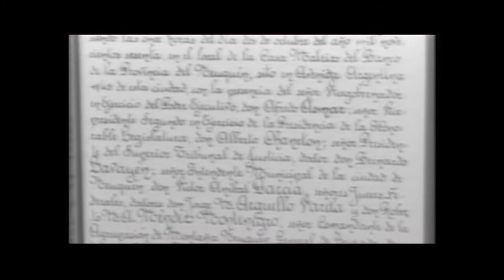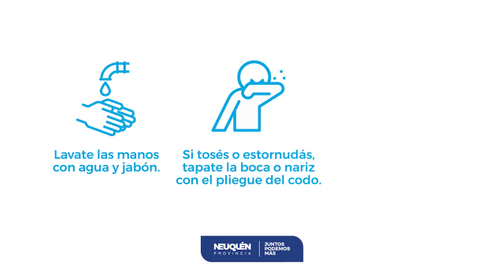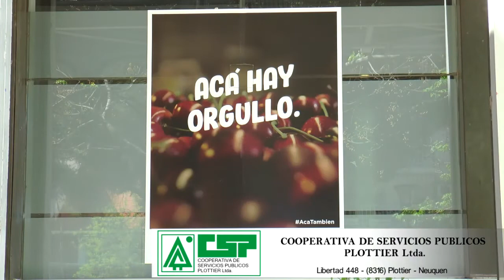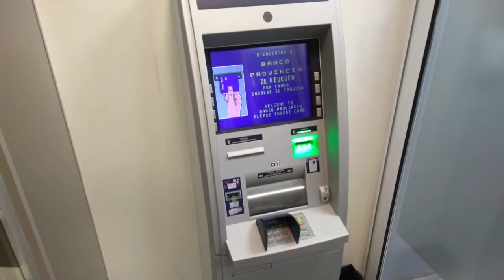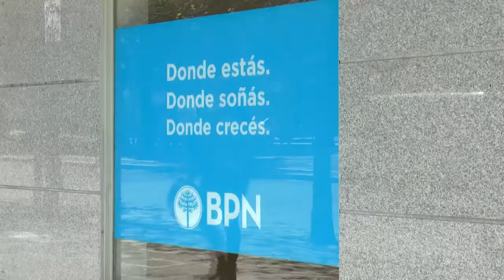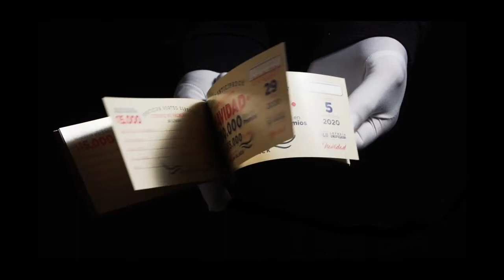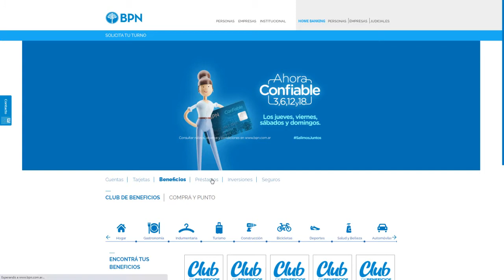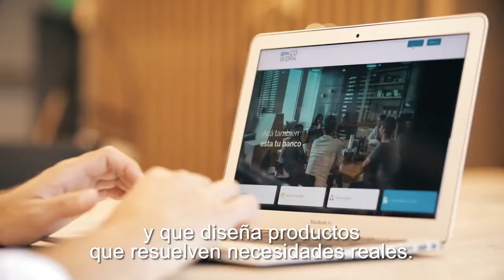Banco Provincia del Neuquén 60 Años